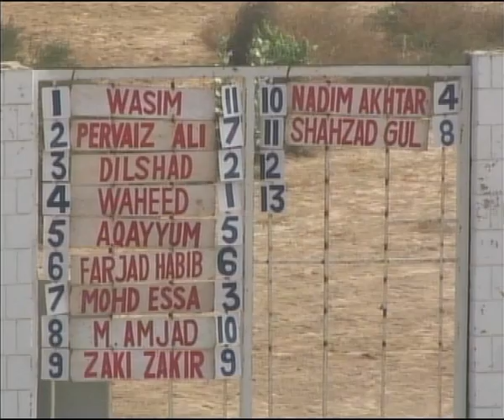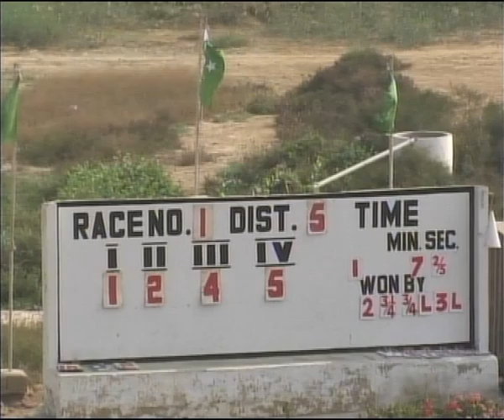Horse Racing Karachi 26 Nov 2011 Race 1.